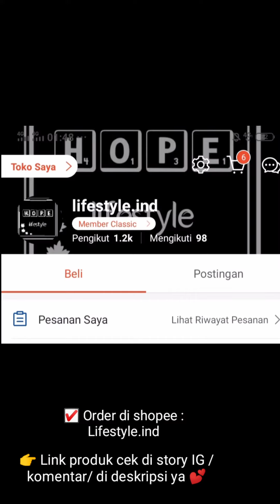Review Topi Pull & Bear Premium Unisex Pria dan Wanita || Link produk cek deskripsi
✨TOPI PULL & BEAR PREMIUM UNISEX PRIA DAN WANITA